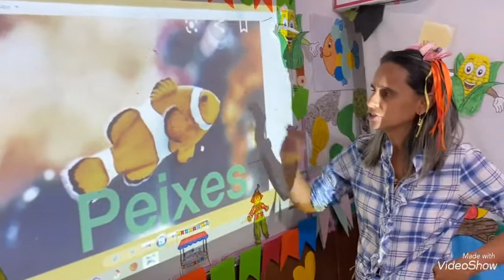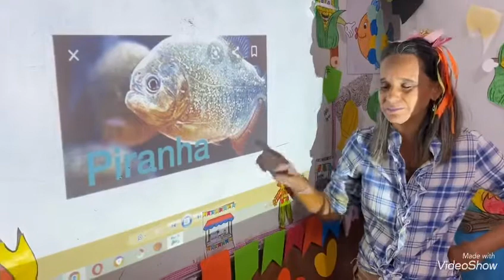Peixes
Tia Nivea - aula de ciências